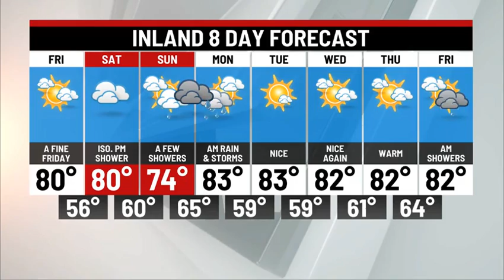Friday Afternoon Weather Update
A beautiful afternoon ahead